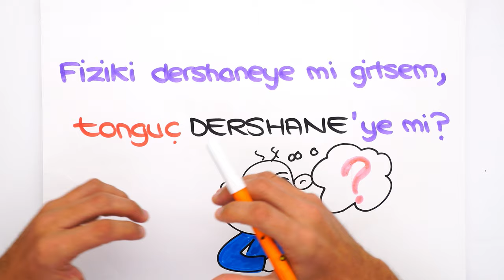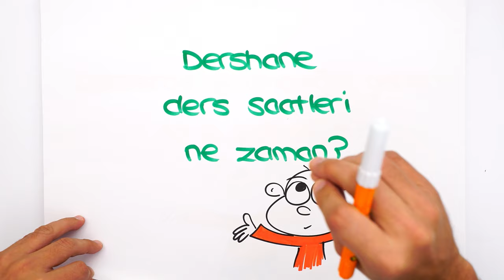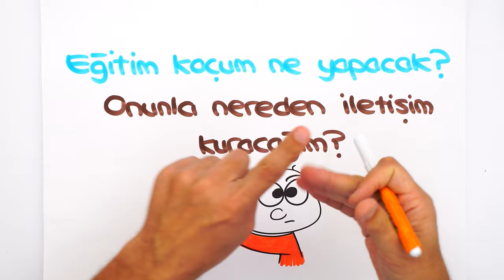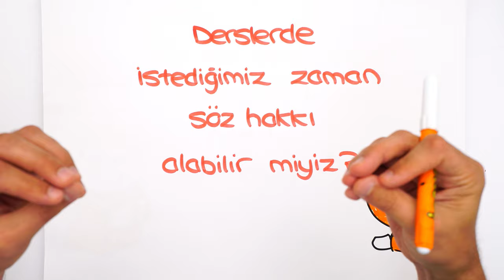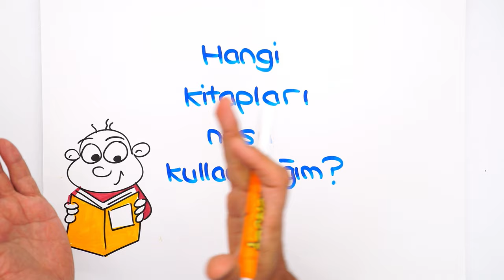Fiziki Dershane mi❓ tonguç DERSHANE mi❓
tonguç DERSHANE ile ilgili tüm soruları yanıtladık.